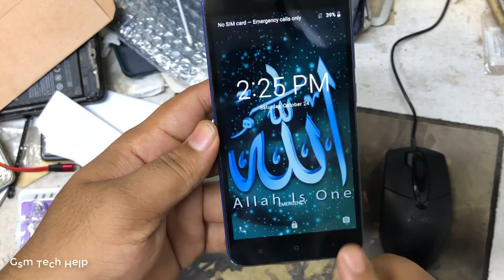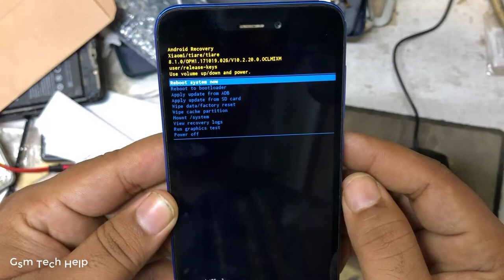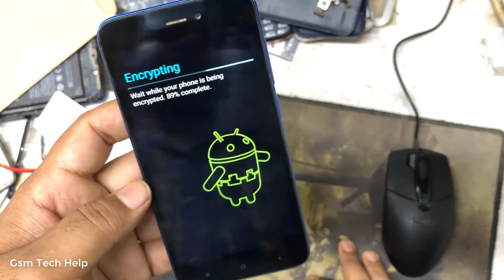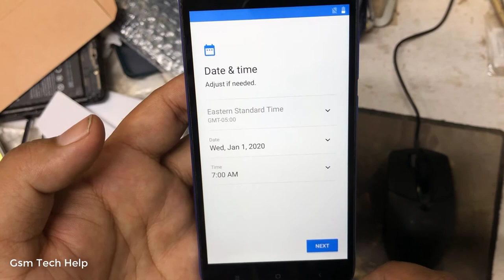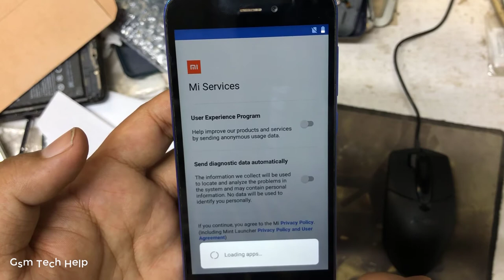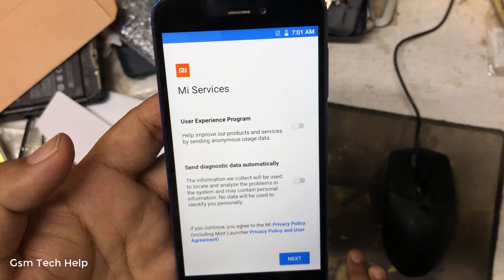Redmi Go M1903C3GG. Pin & pattern lock remove